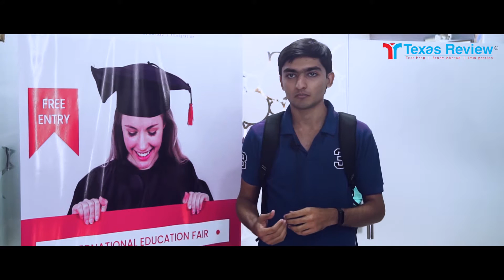Students Overwhelming Response for Canada Education Fair | Quebec